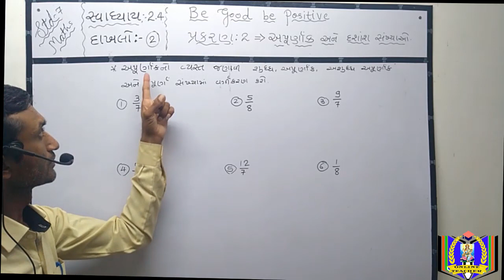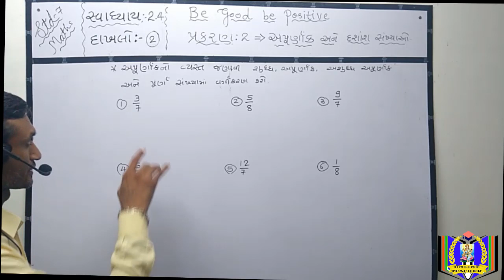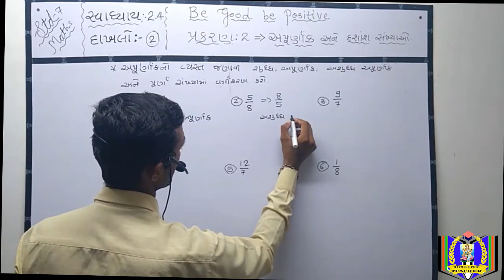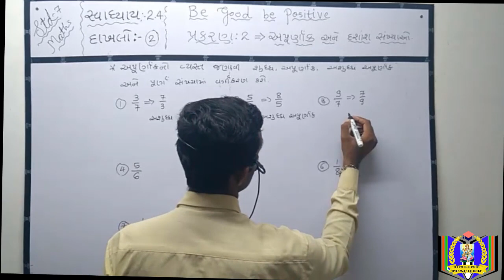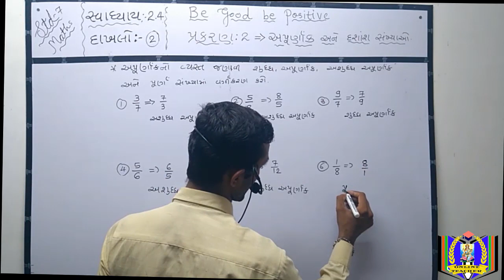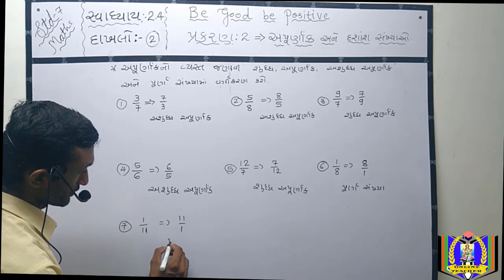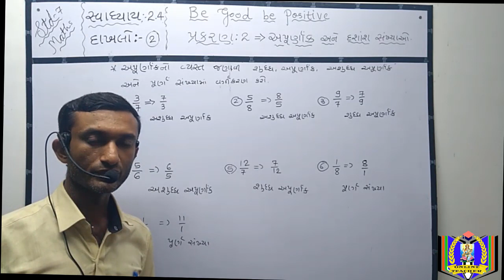std 7 maths sem 1 exercise 2.4 dakhalo 2/dhoran 7 math gujarati madhyam swadhyay 2.4 dakhalo 2 ncert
std 7 maths sem 1 exercise 2.4 dakhalo 2/dhoran 7 math gujarati madhyam swadhyay 2.4 dakhalo 2 ncert dhoran 7 ganit svadhyay 2.4 dakhalo 2/ncert maths std 7 prakaran 2 dakhalo 2/ધોરણ 7 ગણિત ,પ્રથમ સત્ર, ગુજરાતી માધ્યમ,અપૂર્ણાંક અને દશાંશ સંખ્યાઓ ,સ્વાધ્યાય 2.4,દાખલો 2